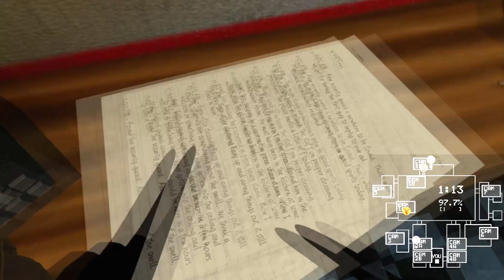A TERRIFYINGLY SCARY NEW VR FIVE NIGHTS AT FREDDYS!!! | Night 1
Created by Dieji, Vive Nights At Freddy's is a new indie horror FNAF fan game that features gameplay about FNAF 1 retold through the HTC vive.